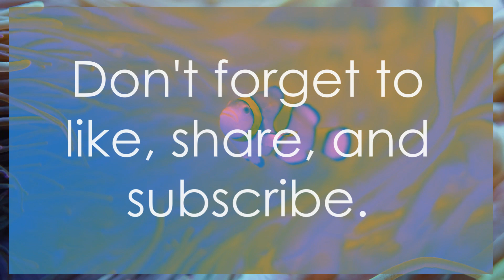SEVEN Incredible FACTS About CLOWNFISH I BrainJewels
In this exciting video, we embark on a mesmerizing journey into the enchanting realm of clownfish. Join us as we unveil seven mind-blowing facts about these vibrant marine creatures that will leave you in awe.

Did you know that clownfish have a unique symbiotic relationship with sea anemones? Discover how they coexist and thrive in harmony together.

We'll also reveal the secret behind the striking color variations of clownfish and how they use them to their advantage.

Ever wondered how clownfish communicate with each other? We'll uncover their fascinating language and communication methods.

Prepare to be amazed as we delve into the intricate breeding habits of clownfish and unveil their impressive parenting skills.

But that's not all! We'll explore the surprising intelligence of these adorable fish and how they adapt to their surroundings.

Get ready to dive deep as we unveil some lesser-known species of clownfish that will blow your mind!

Don't miss out on this captivating underwater adventure. Together, let's appreciate the beauty and wonder of clownfish!

OUTLINE:

00:00:00 The Colorful World of Clownfish
00:00:20 Residence Among the Anemones
00:00:42 A Symbiotic Bond
00:00:58 Unique Social Structure
00:01:14 Vibrant Colors and Communication
00:01:29 Hands-On Parenting
00:01:46 Nomadic Tendencies
00:02:02 More Than Animated Characters
00:02:24 Conclusion